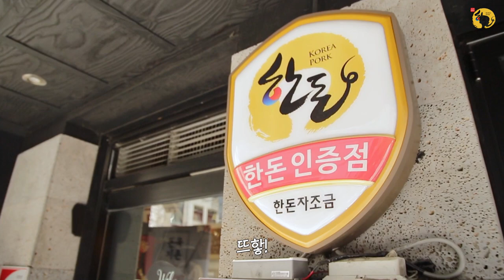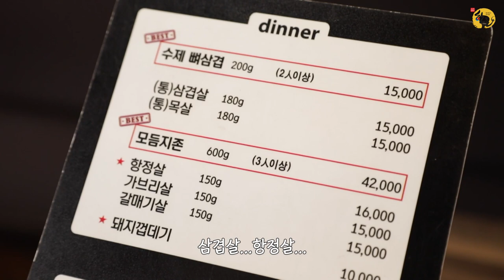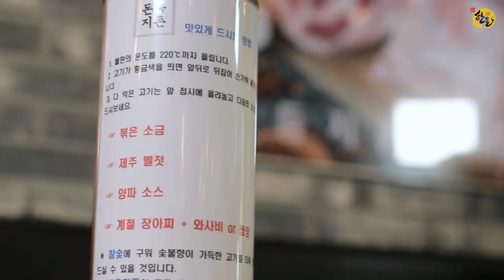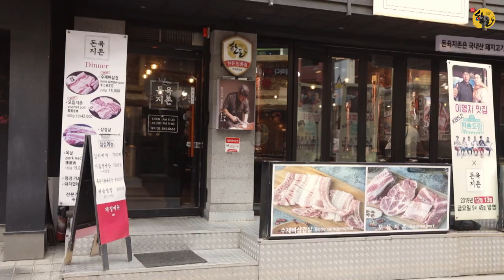[고독한 돈식가 #1] 역삼 돈육지존에서 수제 뼈삼겹 먹방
한돈 먹기 위해 일하는
고독한 돈식가가 선택한
첫 번째 한돈 인증점은?

바로 바로 수제 뼈삼겹이 있는
역삼 돈육지존 🐷

씹고 뜯고 맛보고 즐기고
돈육지존에서 맛보는
수제 뼈삼겹 & 시골 청국장
얼마나 맛있게요? 🐽🍚🍴